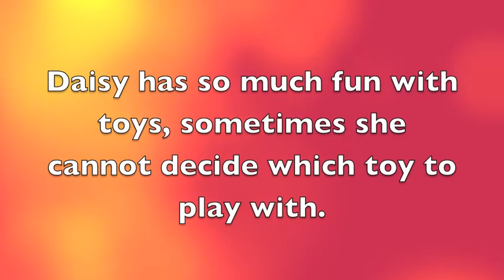Daisy, a 4 month old American Pit Bull Terrier/Retriever mix available for adoption at the Wisconsin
Daisy, a 4-month-old American Pit Bull Terrier/Retriever mix available for adoption at the Wisconsin Humane Society-Milwaukee Campus.